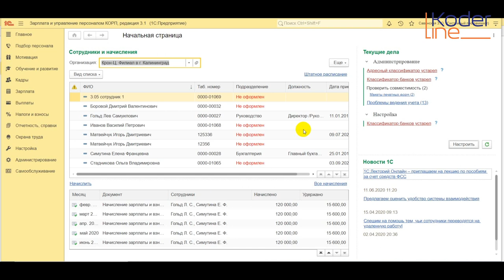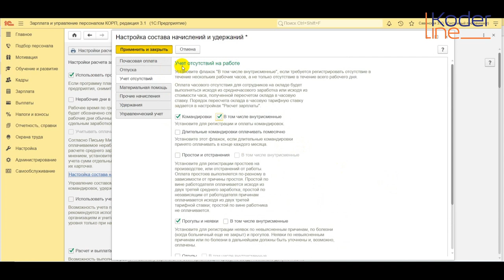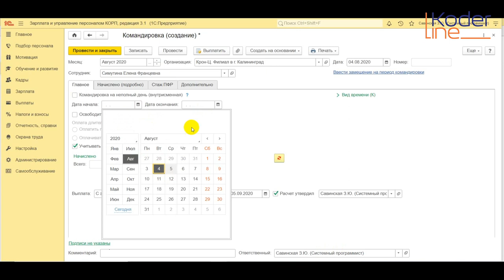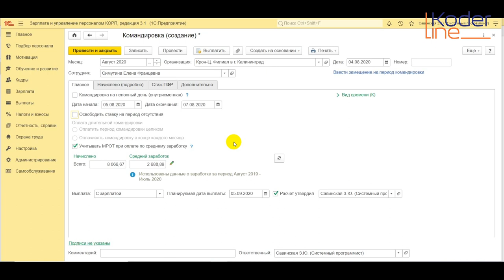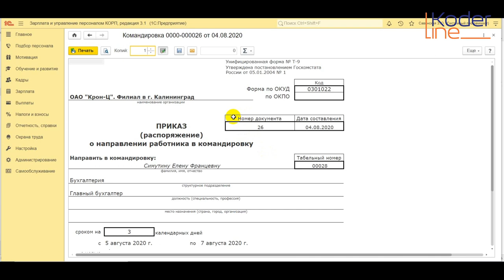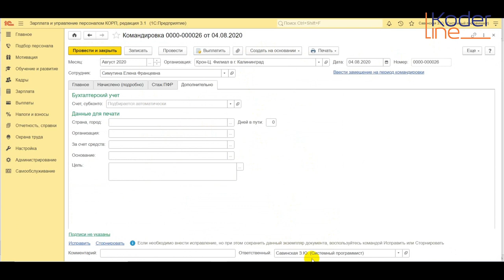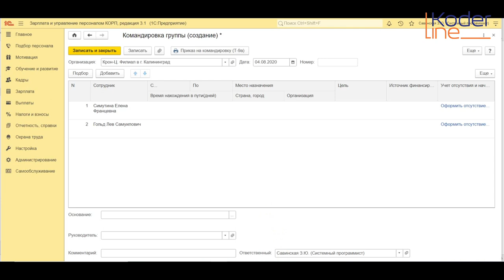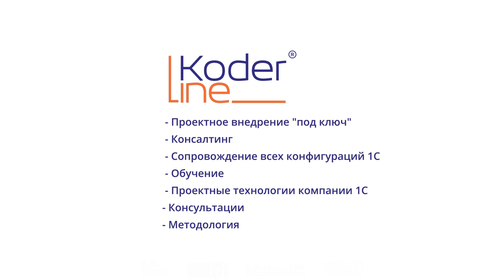Ролик «Оформление направления сотрудника в командировку»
Компания «Кодерлайн» предлагает ознакомиться с роликом «Оформление направления сотрудника в командировку»